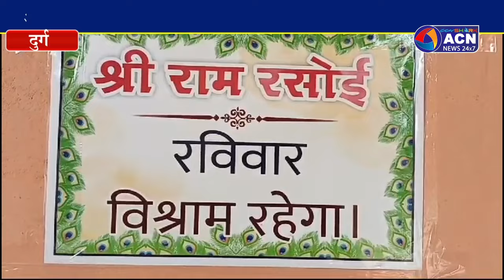आमजन मानस के लिए शहर में खुली श्रीराम रसोई